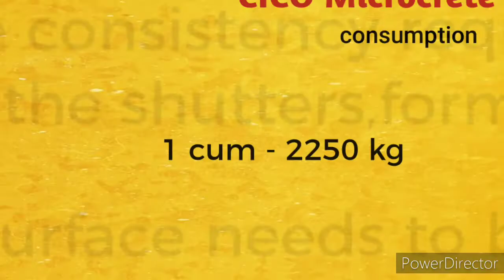cico Microcrete, ready to use concrete repaire, non shrinkage concrete microconcrete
Cico Microcrete is ready to use concrete repaire products mostly used in concrete reapir, column jacketting, floor repair, rcc repair and other fast concreting on site.

for more details please mail

waterproofing products
waterproofing tapecrete
low cost waterproofing
cico tapecrete waterproofing
cico super waterproofing
cico Hydroguard ACR
waterproofing kaise kare